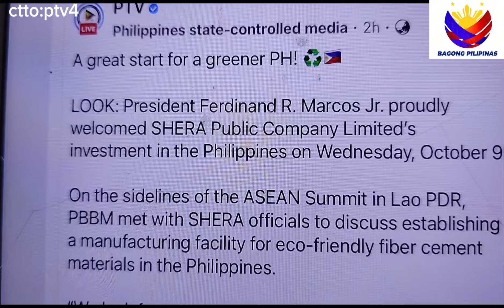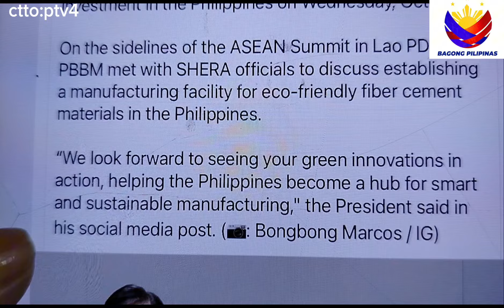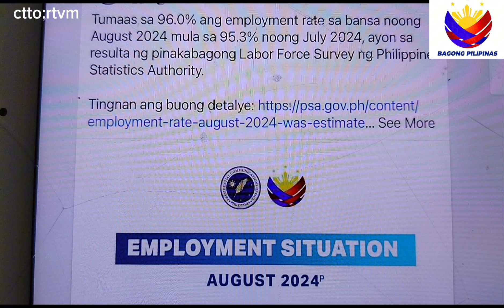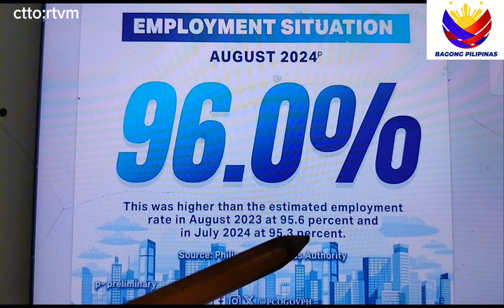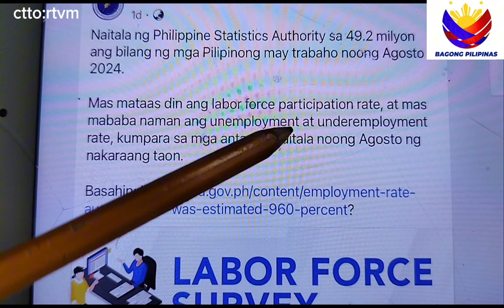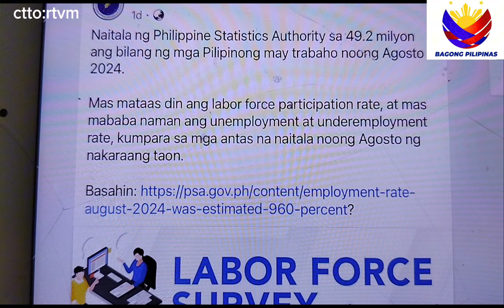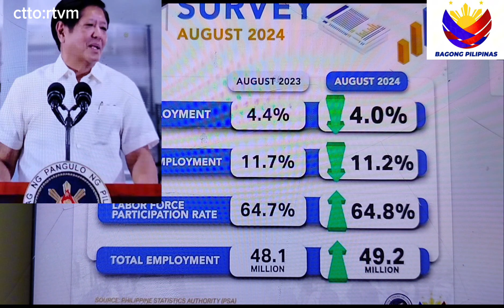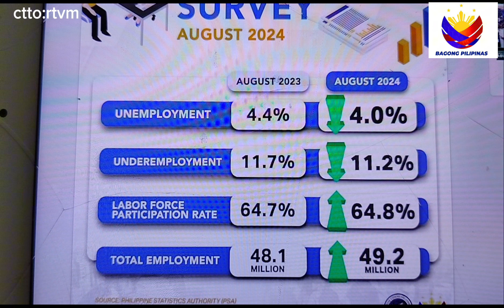PBBM MEETING WITH SHERA PUBLIC COMPANY MAG INVEST SA PILIPINAS WOW!